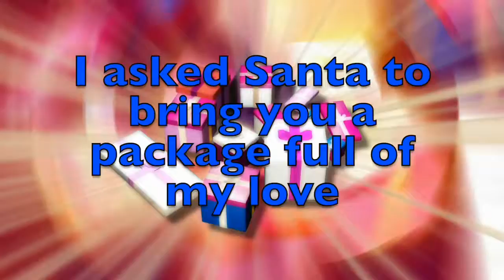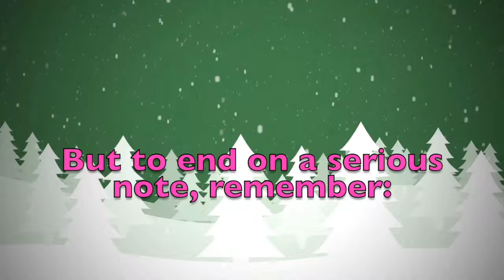Merry Christmas Franklin! A special message just for you.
Merry Christmas dear Franklin! These are a few personalised thoughts just for you! Did you like them? Would you send your Christmas wishes to your other friends...? On this youtube channel you will find videos for all kinds of names and nicknames. So, what are you waiting for? Surprise your friends by sending them a personalised video!